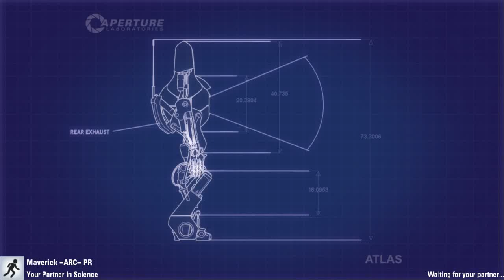Portal 2 Aperture Valentines CO-OP GODRAKEN & MAVERICK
CO-OP Community chamber, This is the best one ever -- Watch live